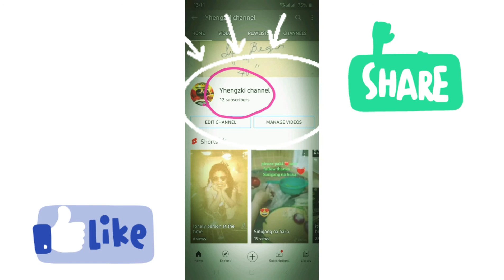Happy en thanks